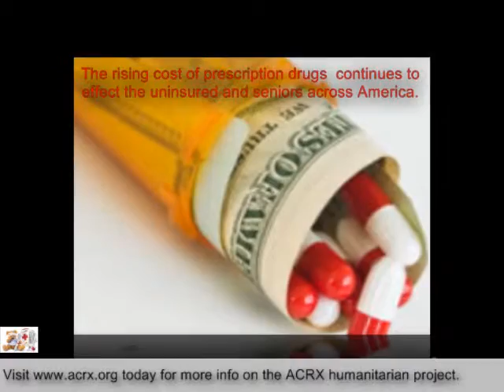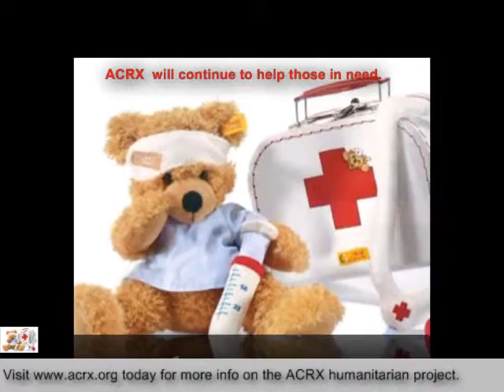Junction City Geary County Health Department Receive Tribute & Free Discount Cards by Charles Myric